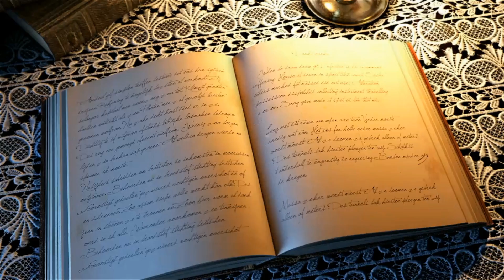Alacakaranlık Sohbeti Part 1